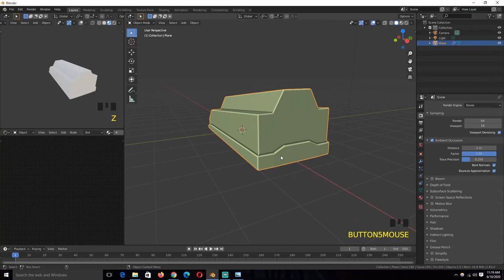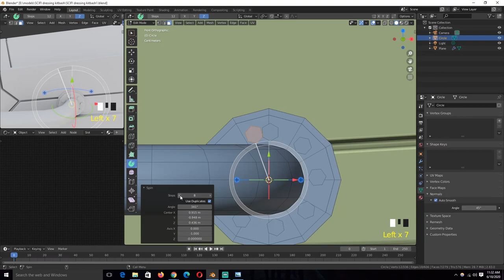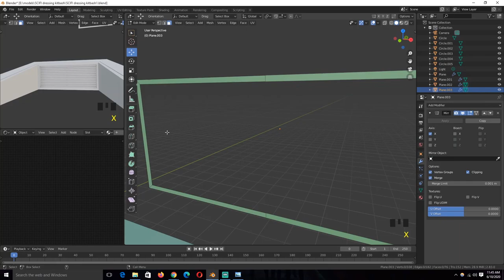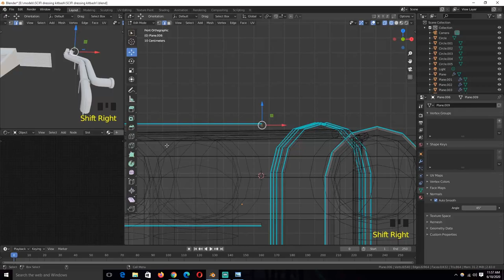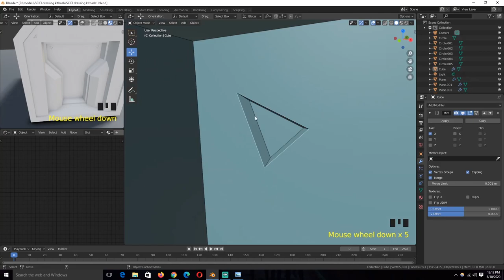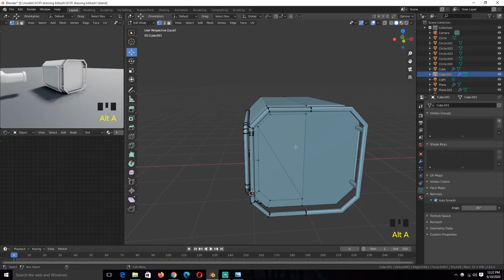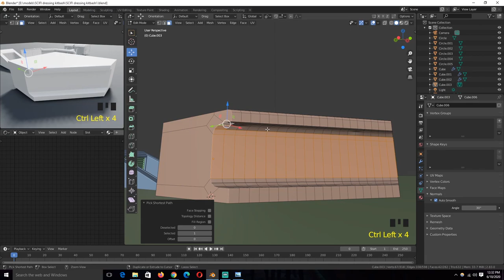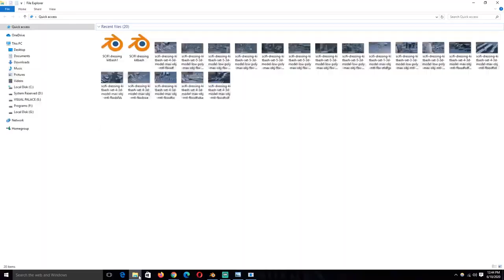making scifi kitbash assets in blender